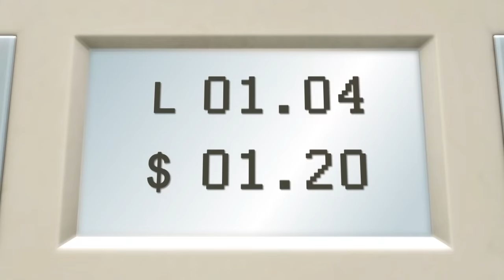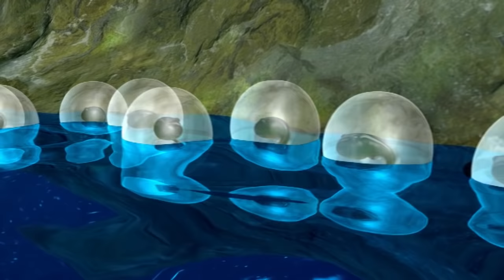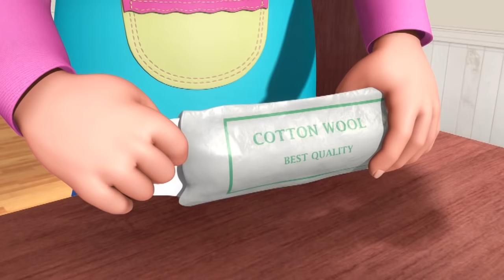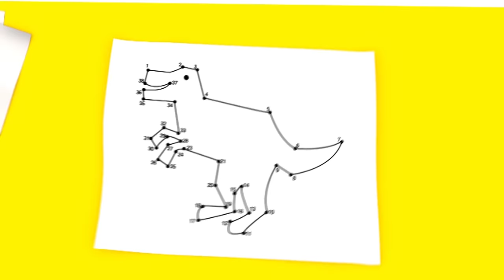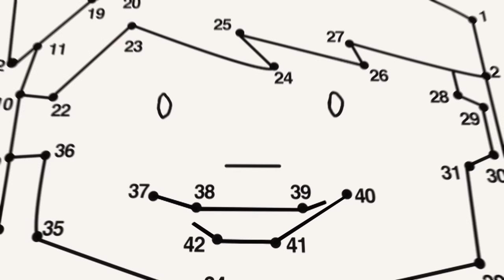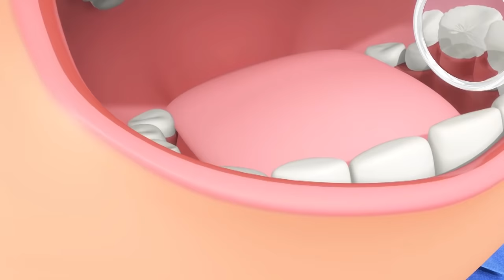Toys And Games Song | And Lots More Original Songs | From LBB Junior!